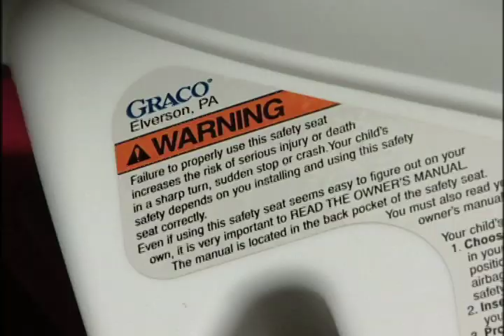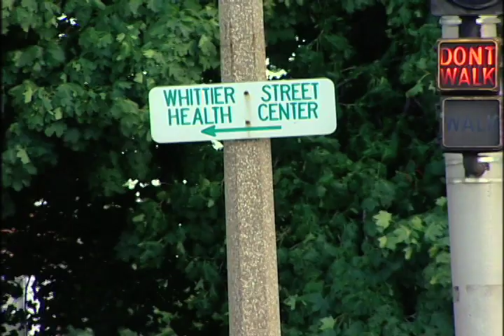Starting Out Safe and Sound: Episode 5 of 8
Starting Out Safe and Sound on Amazon.com Episode 5 of the Starting Out Safe and Sound series covers car safety. When you install your car seat for the first time and every time there after be sure to follow the specific instructions listed. Infants should ride in the rear facing position in the back seat, ideally in the center spot.

Is it a law in every state to have your child in a car seat? Watch the video to learn more.